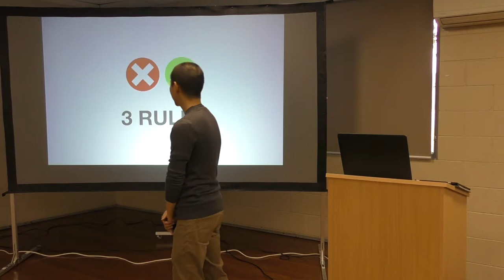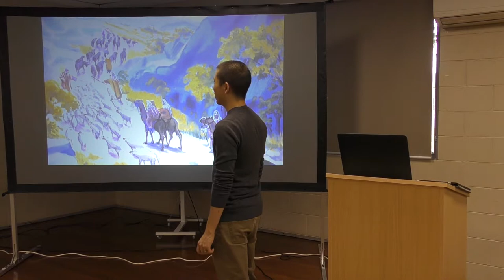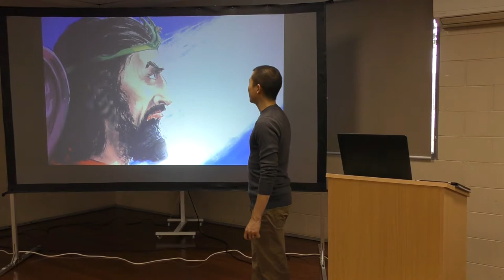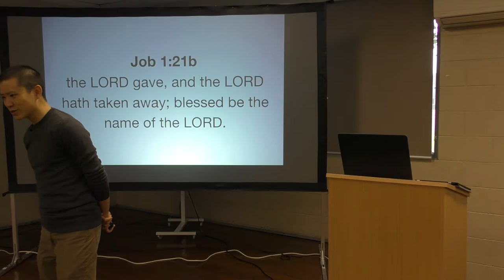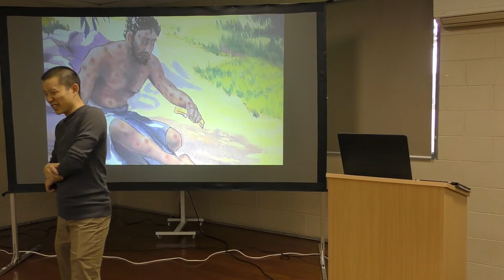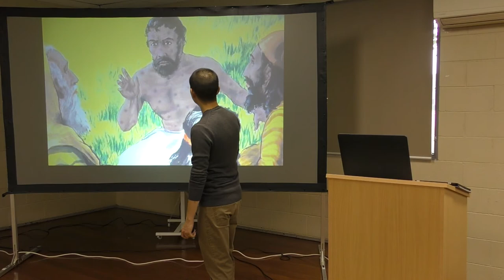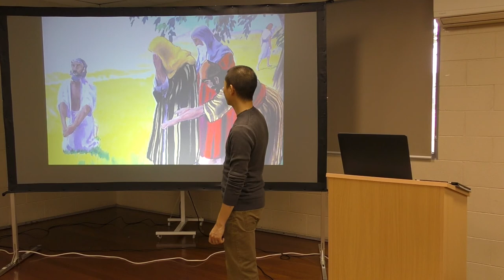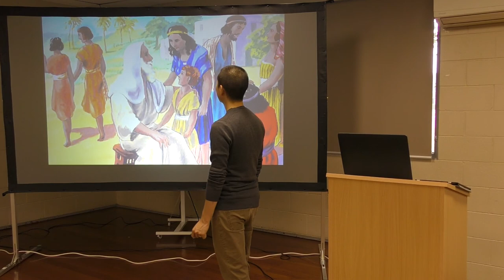Kids Bible Club WK16: JOB | Victor Tey (21-Apr-2019)